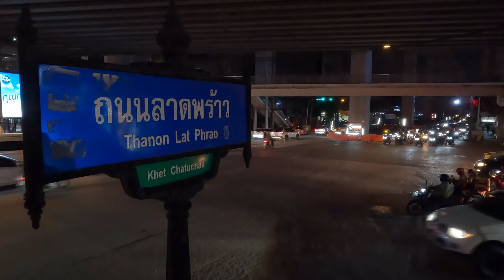20220902 l SAMUT PRAKAN l PHRA SAMUT CHEDI l BTS l ASOK MONTRI l 4K